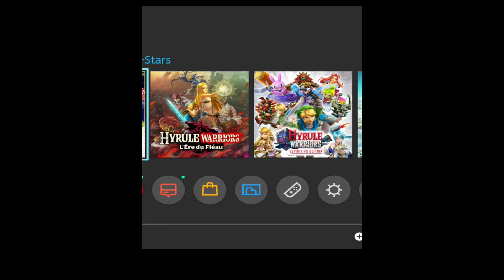Super Mario Sunshine - RE - LE SECRET DU CASINO (8 PIÈCES ROUGE) - [#92]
Let's Play 100%: Super Mario Sunshine (RELOADED) - Episode 92 | [Français ♦ 100% @60FPS]
➡️ Acheter le jeu Super Mario 3D: All-Stars*
➡️ Acheter une NINTENDO SWITCH*

*= Lien affilé.

✒ INFORMATIONS GÉNÉRALES SUR LE JEU :

Super Mario Sunshine (スーパーマリオサンシャイン, Sūpā Mario Sanshain?) est un jeu vidéo de plates-formes développé par Nintendo EAD pour l'éditeur japonais Nintendo. Il sort sur la console de jeu GameCube au Japon le 19 juillet 2002, puis aux États-Unis le 26 août 2002 et enfin en Europe le 4 octobre 2002. Le jeu est aussi sorti sur Nintendo Switch le 18 septembre 2020 dans la collection Super Mario 3D All-Stars.

Cet épisode retrace les aventures du héros Mario sur l'île Delfino. Accompagné de la Princesse Peach, Papy Champi (qui fait ici sa première apparition) et de quelques Toads, pour ce qui devait être de simples vacances, il est de nouveau confronté à Bowser et Bowser Jr. (qui fait lui aussi sa première apparition). Pour les empêcher d'accomplir leurs plans, Mario se fait aider par J.E.T., un appareil créé par le professeur K. Tastroff de la série Luigi's Mansion.

Comme Super Mario 64 six ans auparavant, Super Mario Sunshine constitue l'épisode GameCube de la série principale Super Mario commencée en 1985. En septembre 2009, les ventes sont estimées à 6,3 millions d'unités3.

▪ TITRE: Super Mario Sunshine
▪ EDITEUR: Nintendo
▪ DEVELOPPEUR : Nintendo
▪ SYSTEME: Gamecube/Switch
▪ GENRE: Plateforme
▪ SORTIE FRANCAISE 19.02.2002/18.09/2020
▪ METASCORE: 92%